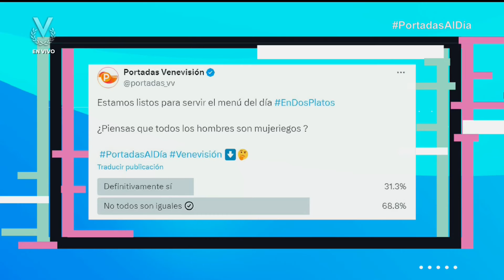Niurka Marcos afirma que todos los hombres son mujeriegos